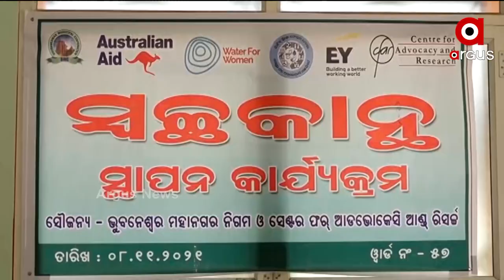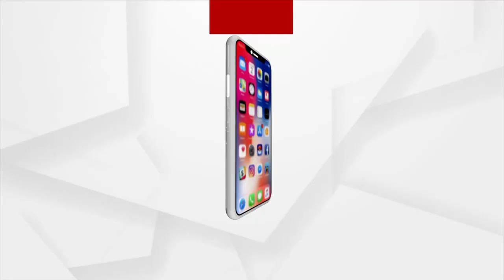BARABATI DHAULI EXPRESS